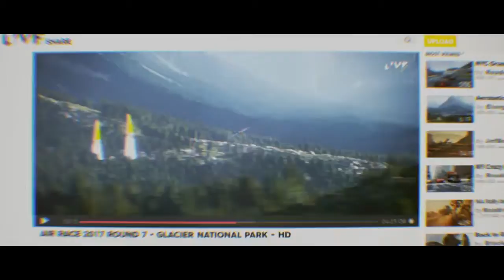Funny clips with a Race